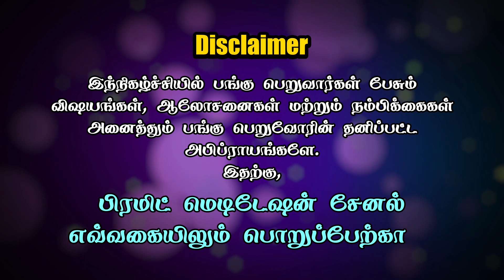Mental Health is as important as Physical Health | மன ஆரோக்கியமும் முக்கியம் | Part-1 | Sunitha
In this video Sunitha shares about Mental Health is as important as Physical Health. To know more please watch the video.